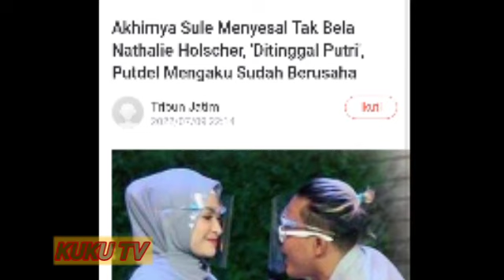AKHIRNYA MENYESAL!! SULE SESALI PILIH PUTDEL DIBANDING NATHALIE HOLSCHER! SULE INGIN RUJUK DGN NATHA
AKHIRNYA MENYESAL!! SULE SESALI PILIH PUTDEL DIBANDING NATHALIE HOLSCHER! SULEPUN DITINGGAL PUTRI
SULE INGIN RUJUK DGN NATHA

Selamat datang di Channel Kuku TV

semoga channel ini bisa memenuhi kebutuhan informasi anda setiap harinya

Terimakasih